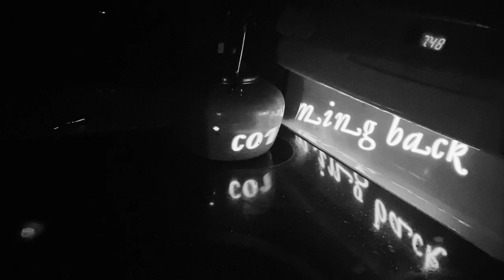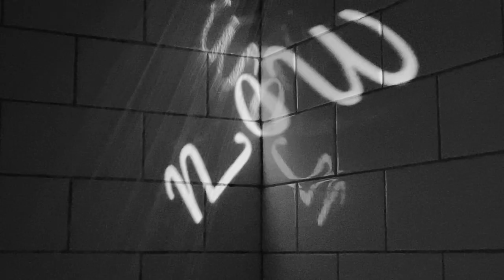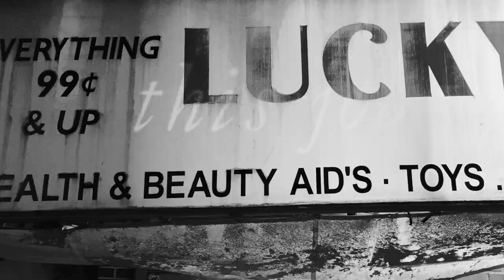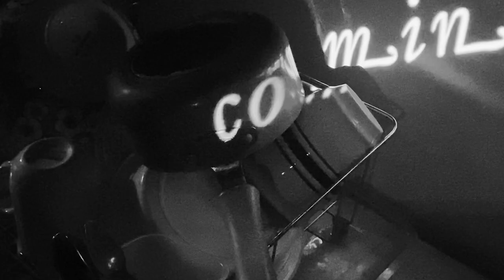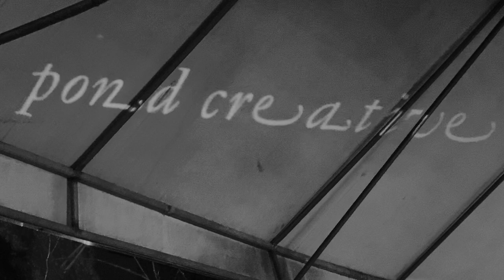Mia Joy - Last Night Together (Official Lyric Video)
From Mia Joy's 'Spirit Tamer' out May 7th on Fire Talk

Lyrics:
Although, you're coming back
It's our last night together
Now, our last night together

This job is taking you from me
I'm missing you for now
For now